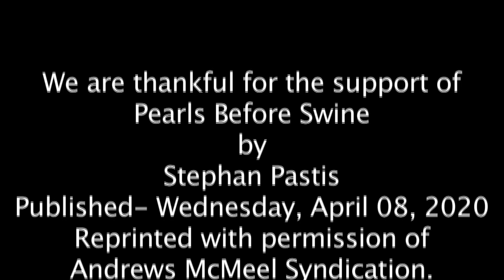Pearls Before Swine by Stephan Pastis Published Wednesday, April 08, 2020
Voiced with Music by "Mister Radio"
We are thankful for the support of
Pearls Before Swine by Stephan Pastis
Published- Wednesday, April 08, 2020